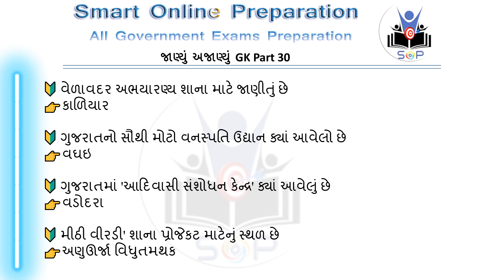જાણ્યું અજાણ્યું GK Part 30 Known Unknown GK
Known Unknown GK Part 30,
જાણ્યું અજાણ્યું GK Part 30,

અહીં જાણ્યા અજાણ્યા જી.કે વિષેની મહત્વની માહિતી આપી છે.

Here we have given important information about known and unknown G.K,
Known Unknown GK,
Unknown GK,
Unknown GK in Gujarati,
Unknown GK information,
Unknown GK information in Gujarati,
All Unknown GK in India,
જાણ્યું અજાણ્યું GK,